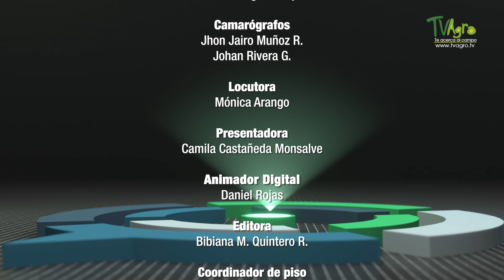Cómo contribuimos a la conservación de las serpientes - TvAgro por Juan Gonzalo Angel Restrepo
Parte 3
Los animales colectados y preservados son la materia prima para la investigación y el crecimiento del conocimiento básico. Mientras más información haya en museos más información vamos a tener referente a la diversidad de especies. En el capítulo de hoy conoceremos la importancia de las serpientes en los ecosistemas, sus características y cuáles son las acciones que se deben tomar para el correcto manejo y conservación de ellas.

Fuente